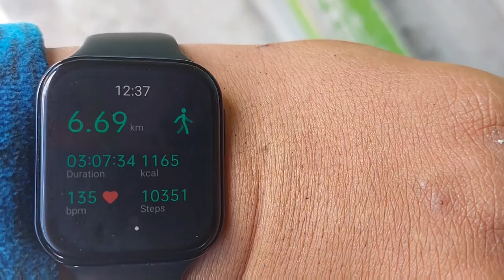WILD MUSHROOMS 🍄 HUNTING IN 4200M ALTITUDE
we find this 🍄 in the himalayas region of Manang District, Pisang village..do try to eat this mushrooms when u r on your way to Anna Annapurna Circuit Round...